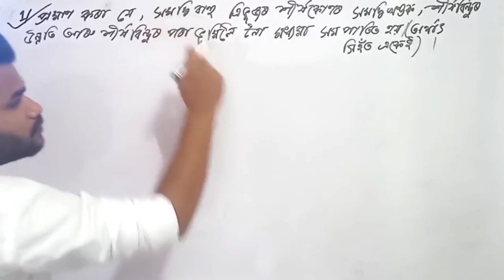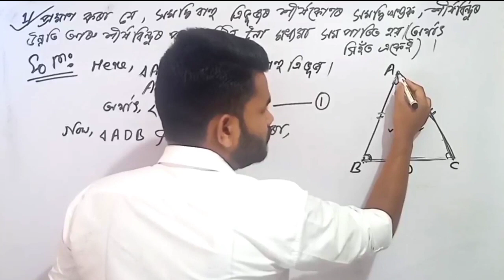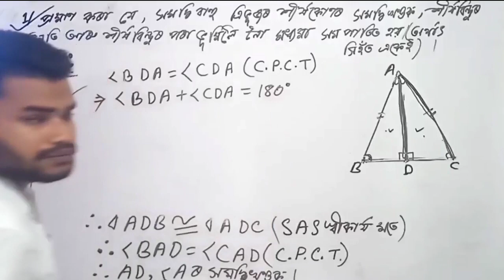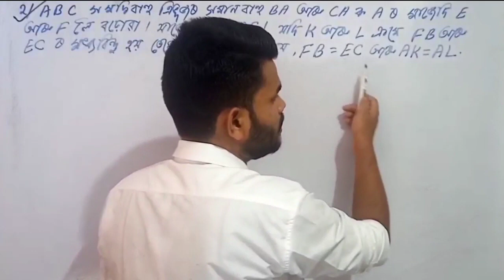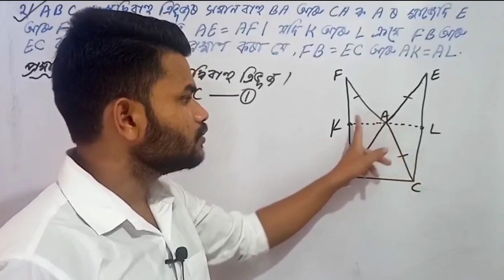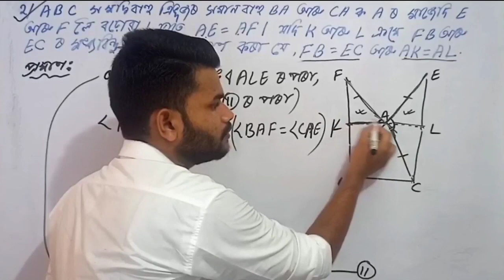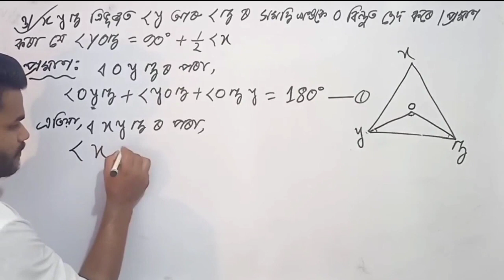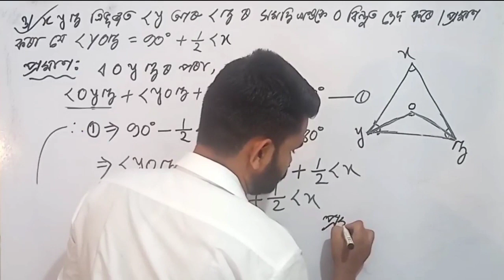Class 9 Advance Maths Ex- 7 Q.No. 1,2,3 Solution in Assamese